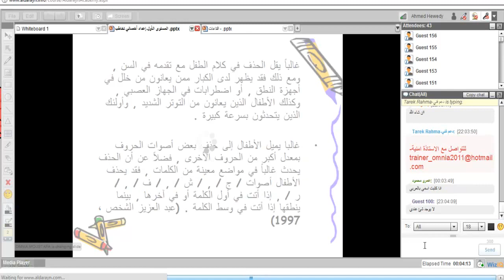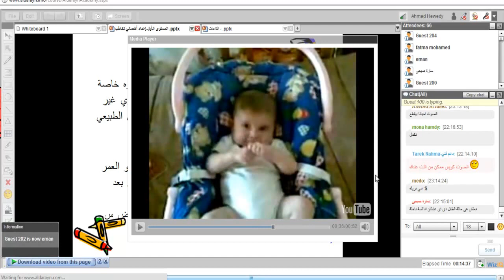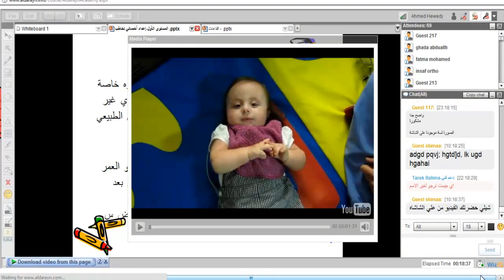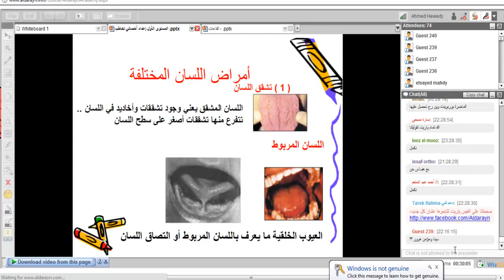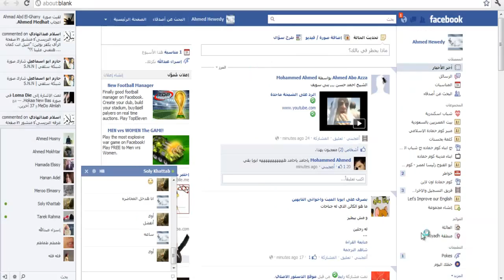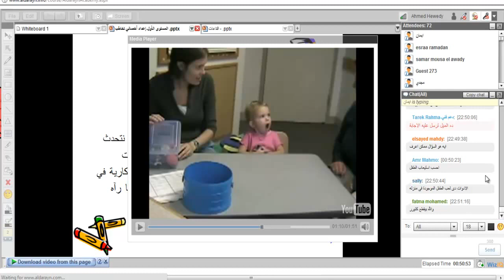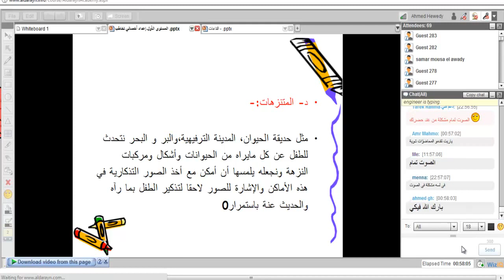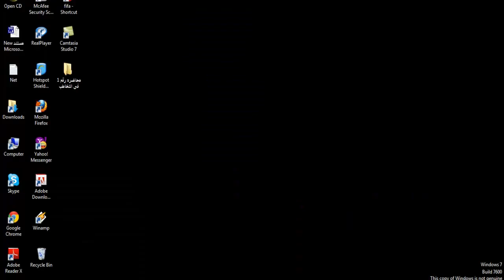أكاديمية الدارين | إعداد أخصائى/ أخصائية تخاطب | محاضرة 2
(¯´'•.إعداد أخصائي | أخصائية تخاطب¸.•'´¯)
☆.•**••(¯•.صفحة الأكاديمية على الفيس بوك ☆.•**••(¯•._
☆.•**••(¯•.☆للتطوع معنا فى فريق العمل.•**••(¯•.
☆.•**••(¯•.للتطوع للتدريس☆.•**••(¯•.